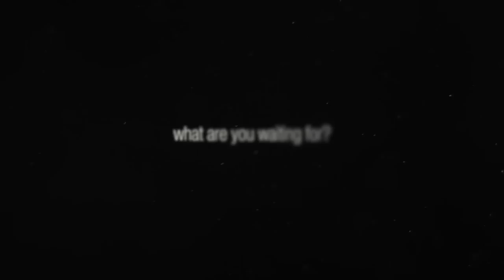StudioDVM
Photography by Vince Cianci
Hair by Maryanne Da Costa
Makeup by Lauren MacKenzie
Model Olivia Gudaniec